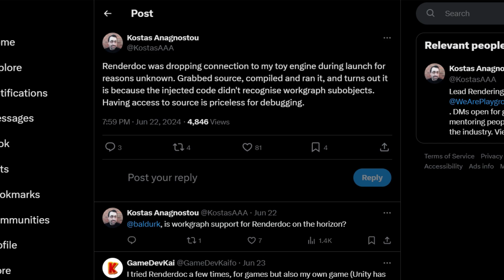microsoft's, nvidia's and apple's nightmare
what do you mean we can't ban a person from using our app??